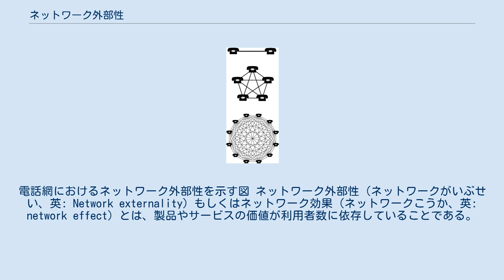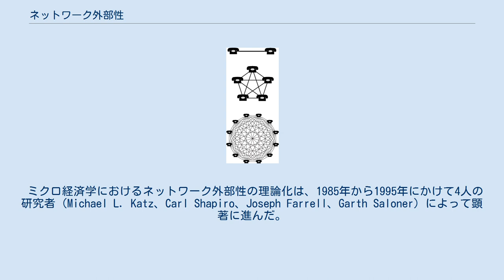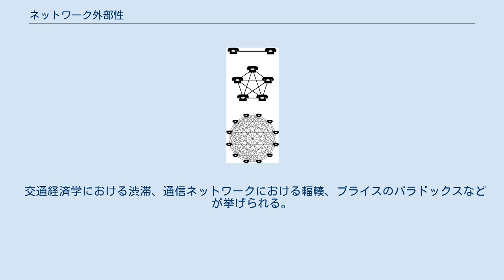ネットワーク外部性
電話網におけるネットワーク外部性を示す図 ネットワーク外部性（ネットワークがいぶせい、英: Network externality）もしくはネットワーク効果（ネットワークこうか、英: network effect）とは、製品やサービスの価値が利用者数に依存していることである。
代表的なものに電話がある。
 例えば、電話網への最初の加入者の便益は明らかにゼロである。
2人目の加入者には、1人目の加入者と通信ができるという便益があるため、この便益を加入に伴い費用と比較して、実際に加入するかどうかを決定することができる。
しかしながら2人目の加入が1人目の加入者に与える便益は考慮されないため、ここに外部性が存在する。
 同様に、3人目の加入者は、先の2人と通信できるという便益と加入の費用とを比較して、実際に加入するかどうかを決定することができる。
しかしながら3人目の加入者が先の2人に与える便益は考慮されないため、ここにも同じく外部性が存在する。
 負のネットワーク外部性もある（例：渋滞、輻輳）。
また、ロックイン効果をもたらすこともある。
 正のネットワーク外部性は、バンドワゴン効果をもたらすことがある。
ネットワーク外部性が存在する場合、新規加入者にとっての便益は既存加入者の数に依存するために、加入者数の少ない間はなかなか普及しないが、加入者数がある閾値を超えると一気に普及するといった現象が発生する。
 ミクロ経済学におけるネットワーク外部性の理論化は、1985年から1995年にかけて4人の研究者（Michael L. Katz、Carl Shapiro、Joseph Farrell、Garth Saloner）によって顕著に進んだ。
 正のネットワーク効果は、ロバート・メトカーフによって大衆向けに「メトカーフの法則」と呼ばれた。
 2009年の「BlackHat」と「Defcon」イベントにおいて、ロッド・ベックストローム（Rod Beckstrom）は、正のネットワーク効果の状態にあるネットワークを描写することについての数理モデルを発表し、負のネットワーク効果についても、これを定義するための経済モデルと共に発表した。
 ネットワーク効果にはロックイン効果をもたらす側面もあり、寡占や独占が懸念される。
 その典型例として挙げられるのが、マイクロソフト製品やQWERTYキーボードである。
 負のネットワーク効果は、ネットワークの安定性ひいてはその価値について、正のネットワーク効果とは逆の効果をもつものをいう。
 交通経済学における渋滞、通信ネットワークにおける輻輳、ブライスのパラドックスなどが挙げられる。